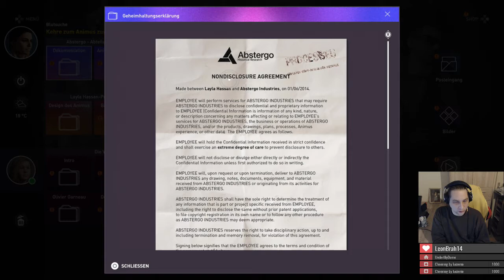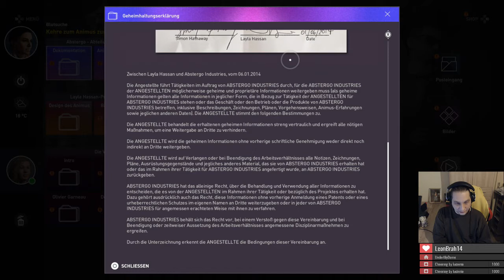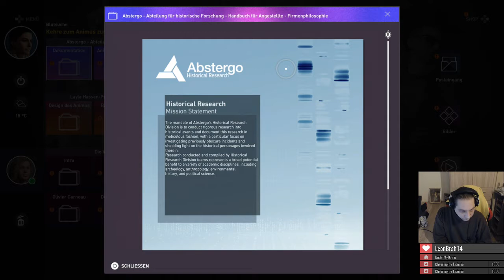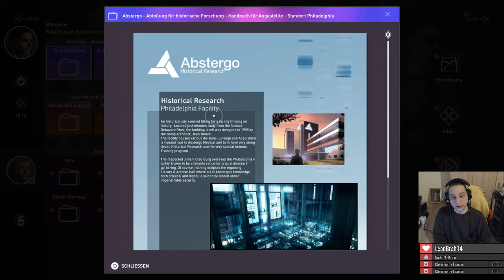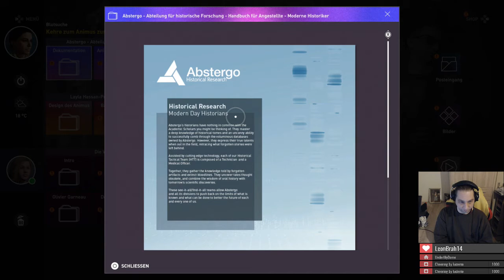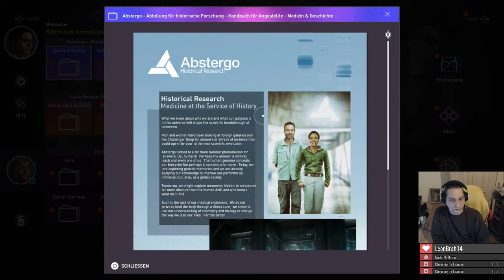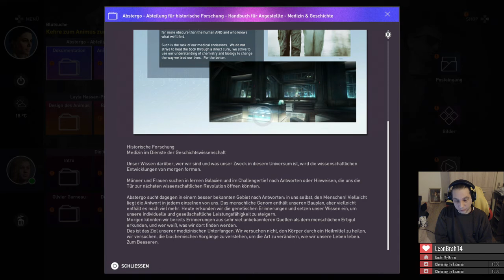Assassins Creed Origins 009 Medunamuns Fall und Der Animus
Gespielt auf einer PS4 Slim. Geschnitten aus den Past Broadcasts der Livestream´s